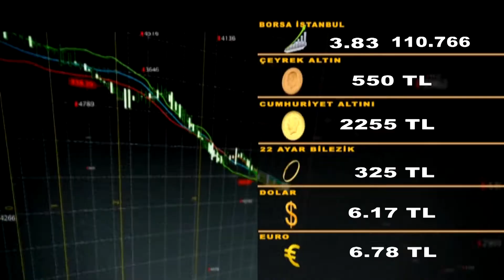EKONOMİ HABERLERİ 27 02 2020